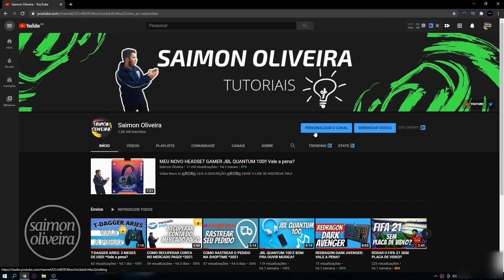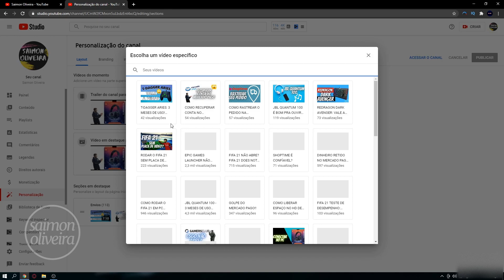COMO ATIVAR A ABA COMUNIDADE NO CANAL DO YOUTUBE 2021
Video Novo Ai

TMJ!

COMO ATIVAR A ABA COMUNIDADE NO CANAL DO YOUTUBE 2021 de uma forma bem facil e rapida